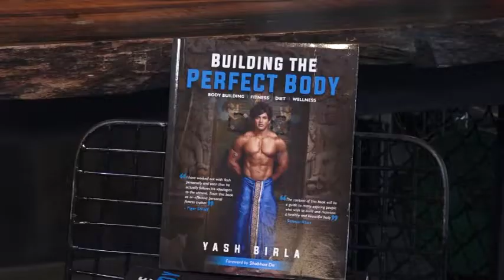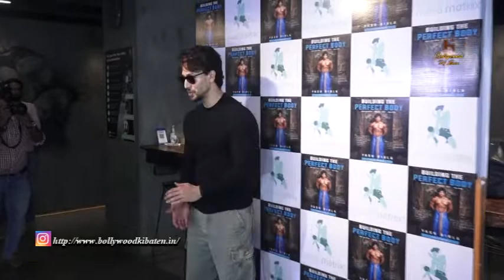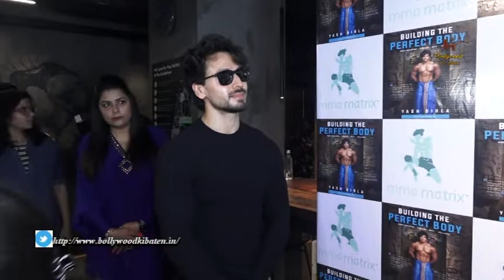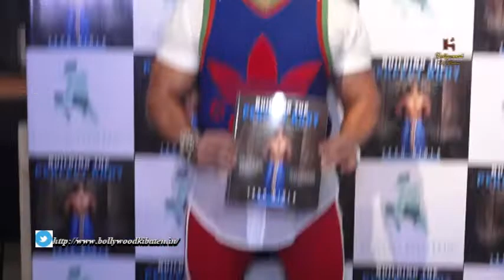Tiger Shroff Pleased To Get Khiladi Tag From Akshay Kumar At Koffee With Karan